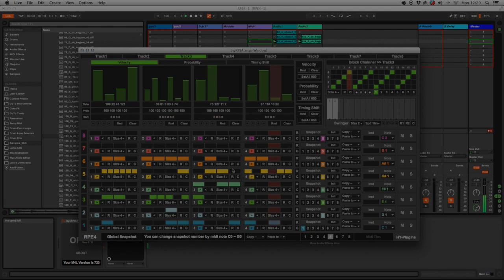HY-Plugins RPE4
Max for live midi drum sequencer by HY plugins

Intro music taken from Complete Cycle - We Need Network